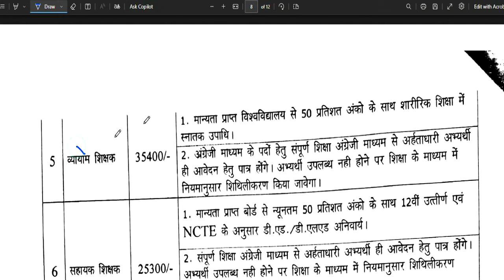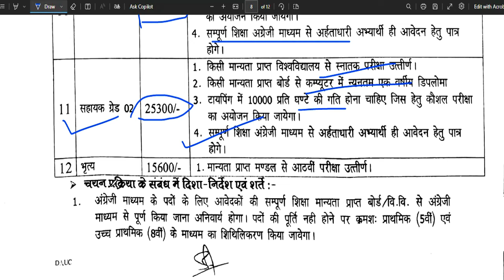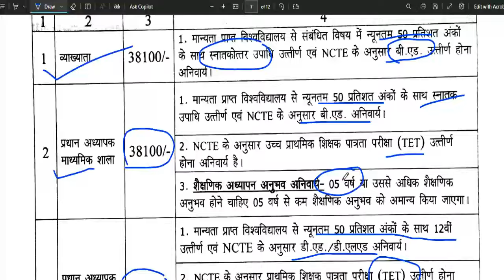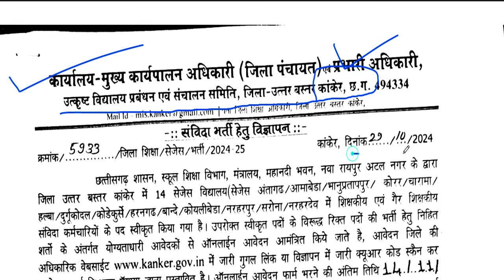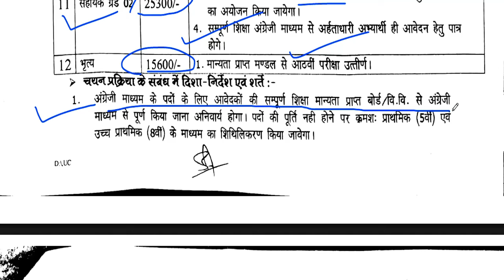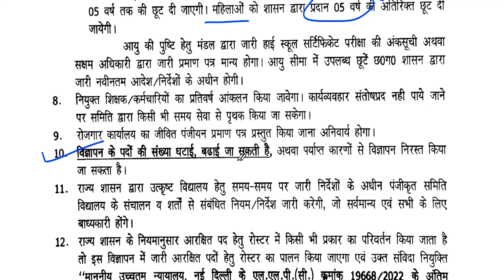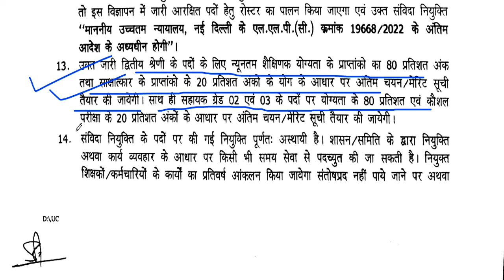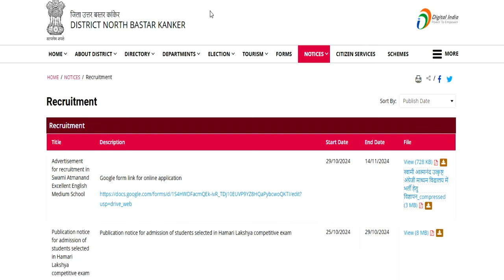14 सरकारी स्कूलों से शिक्षक वैकन्सी 2025 | सभी विषय | सैलरी : 38100 | PGT TGT PRT | परीक्षा नहीं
नमस्कार ,students GOVERNMENT/PRIVATE स्कूल की शिक्षक वैकन्सी से सबन्दित  information आपको LWD job  channel पर मिलती है | 14 सरकारी स्कूलों से शिक्षक वैकन्सी 2025 | सभी विषय | सैलरी : 38100 | PGT TGT PRT | परीक्षा नहीं | 613 Permanent Govt. vacancy 2024 | Detail Advertisement | salary: 65000 | Apply From All State | Delhi Govt. Aided School Teacher Recruitment | Fresher Eligible | PGT-65000/ TGT -52000 | PRT- 45000Permanent Sarkari naukri | 2 New Notification | salary- 47600-1,51,100 | Age 21-42  | Permanent PostAZIM PREMJI FOUNDATION SCHOOL TEACHER VACANCY | NTT/PRT/TGT/PGT Vacancy 2025 | सैलरी-45000 | NO FEE DPS NEW TEACHER VACANCY 2025 | सैलरी  7th Pay Scale + PF + D.A + Other Benifits  WITHOUT Fees ApplyDPS TEACHER VACANCY 2025 | ALL POST ALL SUBJECTS VACANCY | WITHOUT TET/CTET FRESHER ALL STATE APPLYEKLAVYA EDUCATION FOUNDATION TEACHER VACANCY 2025 | WITHOUT TEAVHER TRAINING FRESHER ALL STATE APPLY  विद्या विकास समिति 2024 | Permanent स्कूल शिक्षक भर्ती | Bed/ Ded/ Deled/ Btc | APPLY ONLINE |NVS 2024 | नवोदय विद्यालय समिति 2024 | NAVODYA VIDYALYA NEW RECRUITMENT 2024 | WITHOUT FEES/EXAM APPLY ONLINE |NAVODYA VIDYALYA NEW RECRUITMENT 2024 | WITHOUT FEES/ WITHOUT EXAM APPLY ONLINE | ARMY SCHOOLमे शिक्षक बनने का मौका | PRT TGT PGT POSTS Permanent Vacancy | AGE, SALARY, qualificationARMY SCHOOL मे आई नई भर्ती | Permanent Vacancy | जल्दी आवेदन करे | AGE, SALARY, qualification ARMY SCHOOL मे आई PERMANENT नई भर्ती | PRE PRIMARY PRT | TGT | PGT | जल्दी आवेदन करे | AGE, SALARYKASTURBA BALIKA SCHOOL VACANCY मे आई नई भर्ती | जल्दी आवेदन करे | बिना फीस आवेदन | AGE, SALARY, KVS मे सभी पोस्ट मे आई नई भर्ती | जल्दी आवेदन करे | RAGISTRATION 10 अगस्त तक | बिना फीस आवेदन   13 कस्तूरबा बालिका विद्यालयशिक्षक NEW VACANCY NOTICE OUT || KGBV शिक्षक भर्ती  form || how to applyKVS बाल वाटिका  NEW VACANCY NOTICE OUT || KENDRIYA VIDHYALAYA शिक्षक भर्ती   form || how to apply